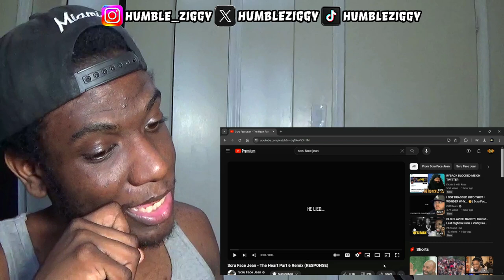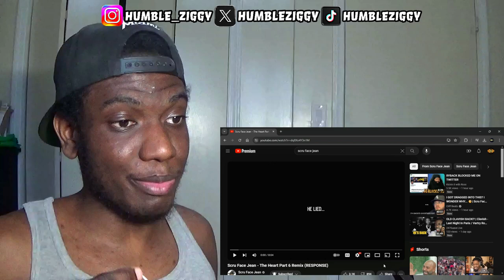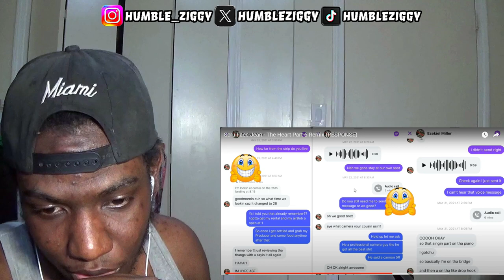HAS KNOX BEEN LYING!?! Scru Face Jean - The Heart Part 6 Remix (RESPONSE) [REACTION]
HAS KNOX BEEN LYING!?! Today I'm Reacting To Scru Face Jean - The Heart Part 6 Remix (RESPONSE) @ScruFaceJeanOfficial